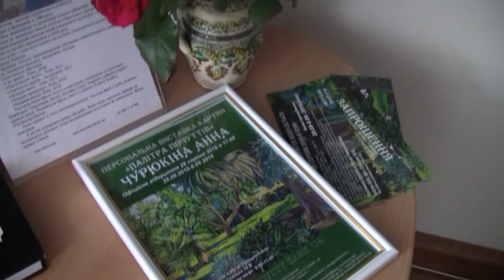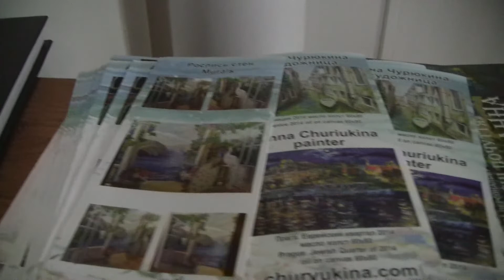Виставка «РАДІСНІ ПОЧУТТЯ» Анни Чурюкіної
Прийшов, побачив, відзняв, змонтував… І з вами вирішив поділитися! 28 серпня 2018 року на запрошення мого старого доброго друга керівника «CUTTY SARK UA» Василя Кливця завітав до Музею Гетьманства у Києві. Василь запросив на відкриття персональної виставки молодої української художниці Анни Чурюкіної. Виставка називається  «РАДІСНІ ПОЧУТТЯ». Отож, що на картинах – те й на відео чергового випуску телевізійної «Мистецька хвиля+» на каналі Ukrvideotravel. Пропоную відео розповідь про цей вернісаж увазі шанувальників сучасного українського Мистецтва. Лише не забувайте про моє традиційне прохання, шановні друзі! Адже ми працюємо для Вас!